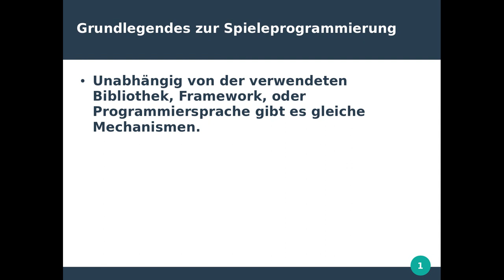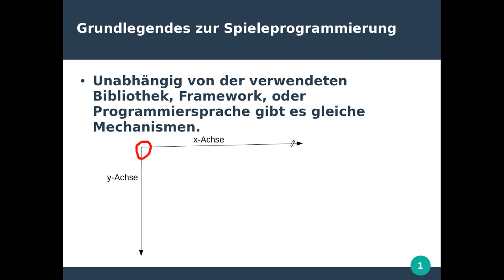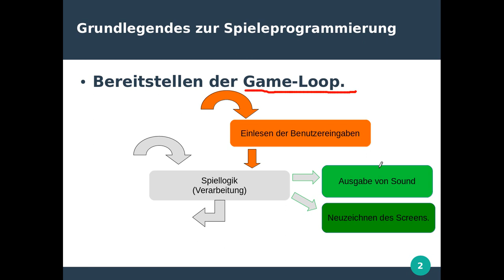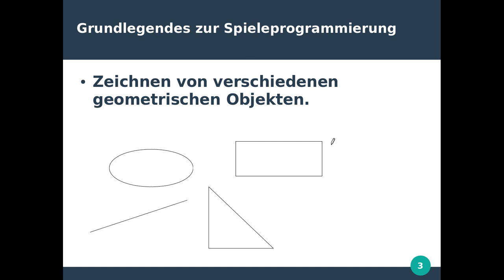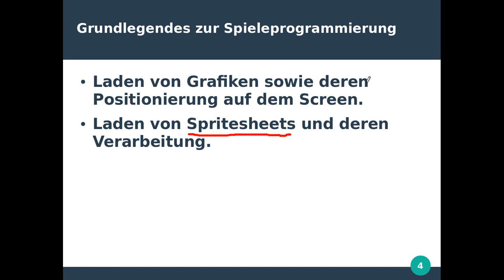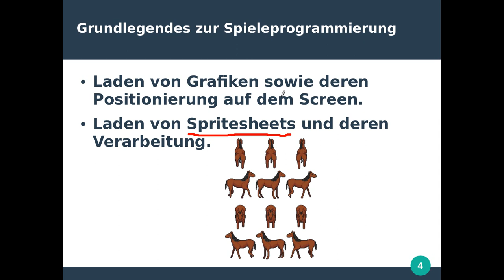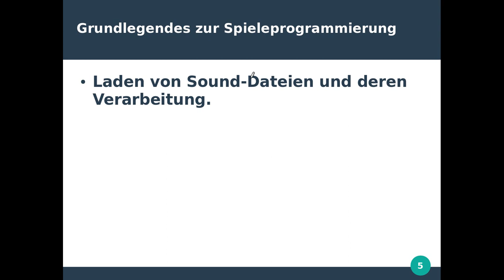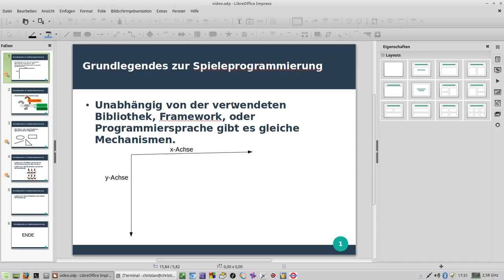Spieleprogrammierung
QUELLE FÜR GRAFIK (Sprite sheet)